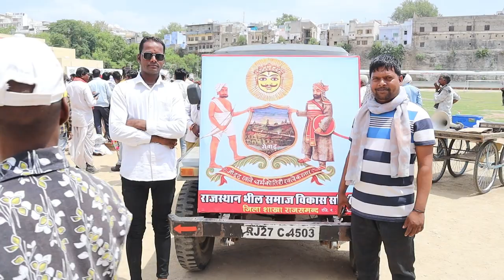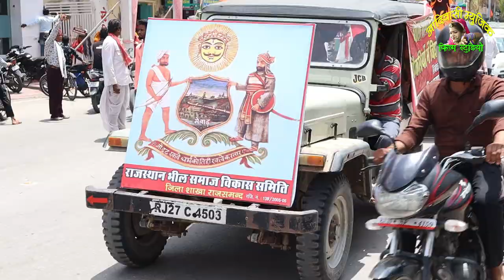मेवाड़ के भीलों ने मांगा विशेष दर्जा:राजसमंद में भील समाज की आक्रोश रैली, बोले- सहरिया जैसा पैकेज दो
सहरिया जनजाति की तर्ज पर विशेष दर्जा लेने हेतु राजसमंद के भील युवाओं ने कलेक्ट्रेट पर किया प्रदर्शन
राजस्थान की आदिवासी बेल्ट राजसमंद में आज भील आदिवासियों ने स्पेशल पैकेज देने की मांग उठाई है। अपनी मांग के समर्थन में भील आदिवासियों ने आक्रोश मार्च निकाला। राजस्थान भील समाज विकास समिति की ओर से यह मार्च निकाला गया है।

मेवाड़ के भील आदिवासियों ने सरकारी नौकरियों में मेवाड़ क्षेत्र के भील आदिवासियों को विशेष दर्जा देने की मागं की है। नाथद्वारा में भील समाज के तहसील अध्यक्ष भीमराज भील ने कहा कि जिस तरह सरकारी नौकरियों में सहरिया आदिवासियों को स्पेशल पैकेज दिया गया है उसी तरह भील समाज को भी विशेष दर्जा चाहिए। भील समाज के युवा सरकारी नौकरियों में नगण्य हैं, युवाओं को मुख्यधारा में लाने के लिए स्पेशल पैकेज देना ही होगा, वरना बड़ा आंदोलन किया जाएगा।

राजसमंद में आक्रोश रैली

राजसमंद में आज आक्रोश रैली के लिए पूरे इलाके से भील समाज के लोग जुटे। राजसमंद के कांकरोली स्थित बालकृष्ण स्टेडियम में सैकड़ों की तादाद में भीम समाज के लोग रैली में शामिल हुए। स्टेडियम से कलेक्ट्री तक भील समाज के लोग पैदल मार्च करते हुए रवाना हुए। रैली में बच्चे, महिलाएं व बुजुर्ग भी शामिल थे। कलेक्ट्री पहुंच कर लोगों ने जमकर नारेबाजी की।

कलेक्ट्री पहुंचे भील समाज के लोगों ने मुख्यमंत्री के नाम अतिरिक्त जिला कलेक्टर रामचरन शर्मा को ज्ञापन दिया। इस दौरान राजसमंद पुलिस ने सुरक्षा के पुख्ता इंतजाम किए।कांकरौली से राजसमंद कलेक्ट्रेट तक पुलिस का भारी जाप्ता तैनात रहा। भील समाज के तहसील अध्यक्ष भीमराज भील ने कहा कि भील समाज आज महारैली के रूप में जुटा है। स्पेशल पैकेज लेकर रहेंगे। ताकि हमारे युवाओं को नौकरी में लाभ मिल सके।

राजसमंद, वल्लभनगर व मालवी इलाकों के भील जुटे

राजस्थान भील विकास संघर्ष समिति के प्रदेश अध्यक्ष मोहन लाल भील ने कहा कि राजसमंद, वल्लभनगर व मालवी इलाकों के भील यहां जुटे हैं। हम चाहते हैं कि हमारे युवाओं को सरकारी नौकरियों में उचित प्रतिनिधित्व मिले। इसके लिए सब कमेटी का बने, सरकार उसकी अनुशंसा पर विशेष पैकेज देने का फैसला करे। मोहन लाल ने कहा कि बांसवाड़ा डूंगरपुर के आदिवासियों को सरकार लाभ दे रही है। जबकि हर तरह से मेवाड़ के भील भी उसी दशा में हैं जैसे बांसवाड़ा-डूंगरपुर के सहरिया हैं। ऐसे में मेवाड़ के भीलों के साथ पक्षपात क्यों किया जा रहा है।

देववाड़ा भील समाज से प्रधान कसनी भील ने कहा कि हमारे समाज के युवा ओवरएज हो गए हैं। उन्हें नौकरी नहीं मिल रही है। युवाओं को घर बैठना पड़ रहा है। ऐसे में हम मुख्यमंत्री से अपील करते हैं कि हमें सरकारी नौकरियों में स्पेशल पैकेज दिया जाए।

मेवाड़ में 7 लाख 17 हजार 714 भील (2011 जनगणना)

जनगणना 2011 के अनुसार मेवाड क्षेत्र में नॉन-टीएसपी के तहत भील समाज की आबादी राजसमन्द जिले में 1 लाख 60 हजार 809, उदयपुर जिले में 1 लाख 26 हजार 086, चित्तौड़गढ़ जिले में 2 लाख 01 हजार 546 व भीलवाडा जिले में 2 लाख 29 हजार 273 कुल मेवाड क्षेत्र में 7 लाख 17 हजार 714 है। इलाके में करीब 50 हजार भील युवा बेरोजगार हैं। वर्तमान में भीलों को आदिवासी कोटे में सरकारी नौकरियों में 12 प्रतिशत आरक्षण मिला हुआ है। इसमें अन्य क्षेत्रों के आदिवासी भी शामिल हैं, इसलिए मेवाड़ के भील समाज का कहना है कि वे कॉम्पिटिशन में बाकी आदिवासियों से पिछड़ जाते हैं और नौकरी से वंचित रह जाते हैं।

टीएसपी का दर्जा नहीं मिल सकता

अब ये नॉन-टीएसपी के भील आदिवासी चाहते हैं कि जिस तरह से सहरिया जाति को विशेष दर्जा दिया गया उसी तर्ज पर मेवाड़ के भील आदिवासियों को भी सरकारी नौकरियों में विशेष दर्जा मिले। मेवाड के इन भील आदिवासियों का नॉन-टीएसपी होने का सीधा सा कारण है जिस क्षेत्र में आबादी से 50 प्रतिशत अधिक आबादी आदिवासी भील समाज की होनी चाहिए तभी वह क्षेत्र टीएसपी कहलाता है। लेकिन मेवाड़ के ये बिखरे हुए भील समाज के लोग आज उस दायरे में नही आते। जिसके चलते उनकों कई सुविधाओं से वंचित रहना पड़ता है। इनकी आर्थिक सामाजिक स्थिति दिन ब दिन खराब होती जा रही है।

खबरें और भी हैं...